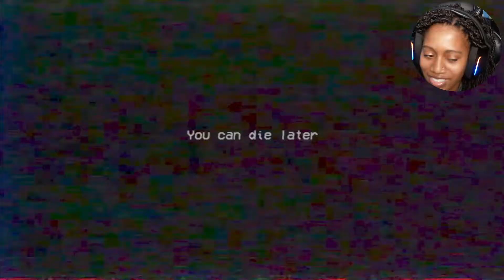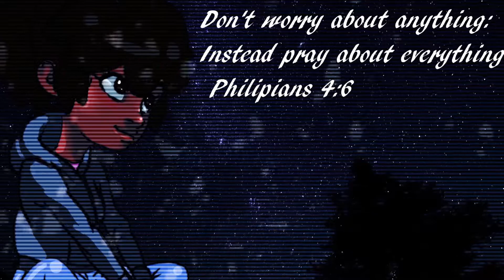Surviving Poppy Playtime Chapter 2 - Escaping Multiple Huggies - Gameplay Part.2 | Kaylalash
Dive into the terrifying depths of Poppy Playtime Chapter 2, three times larger than its predecessor and filled with more puzzles, horror, and Huggies than ever before. Catch me live on Twitch for more

Swing and grapple your way through the monstrous toy factory, and whatever you do, avoid Mommy Long Legs' grasp. Can you survive the expanded nightmare and uncover the factory's dark secrets?

The video is about "Surviving Poppy Playtime Chapter 2 - Escaping Multiple Huggies - Gameplay Part.2" but also tries to cover the following subjects:

Descent Into Darkness
Puzzle-Solving Under Pressure
A Factory of Fears

TITLE: Surviving Poppy Playtime Chapter 2 - Escaping Multiple Huggies - Gameplay Part.2 | Kaylalash

✅  About Kaylalash:

Hi! My name is Kayla. I am an up and coming variety YouTuber, who specializes in creating comedic videos with high quality edits and sounds. I primarily focus on gameplay videos and walkthroughs. I play games ranging from RPG, horror, simulators, etc. You can also catch me vlogging, cooking and reacting to all things glorious on the internet.

My dream is to be a beacon of light in this darkness by  spreading, joy, peace and positivity with each video I produce.